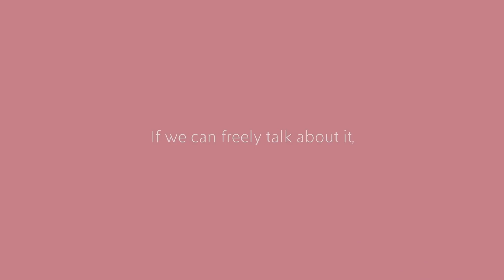Things Girls Can’t Say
To all the girls who are embarrassed to talk about their feminine area problems,
know that we are here to listen.

Girl to girl, we’re here to help you care for yourself better.

ASC Reference No. U007I021920P